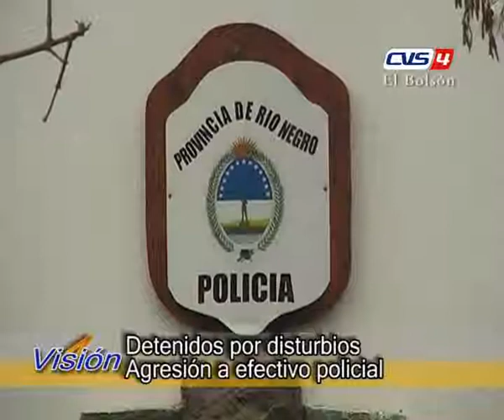17 RAFEL GODOY